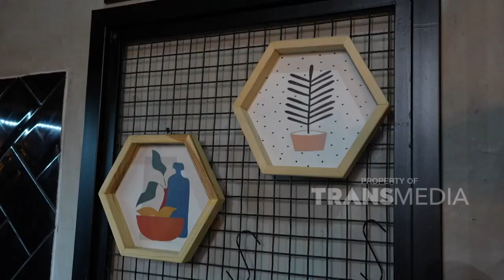RUMAH KECE INI BERASA BANGET SUASANA INDUSTRIALNYA, REFERENSI NIH | HOME SWEET HOME (16/1/22) P1